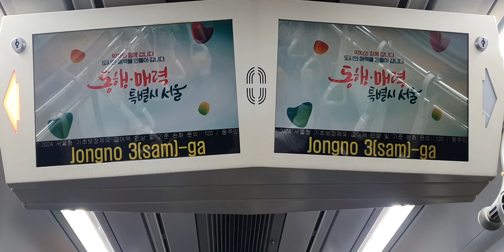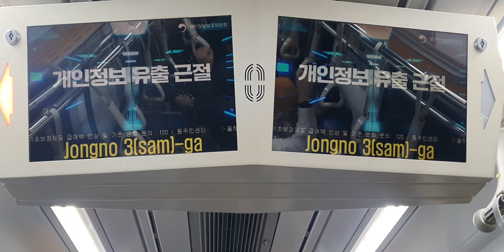20240226 수도권3호선 개정된 종로3가역 개정된 "풍년" 환승안내송 Seoul metropolitan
20240226 수도권3호선 개정된 종로3가역 개정된 "풍년" 환승안내송 Seoul metropolitan